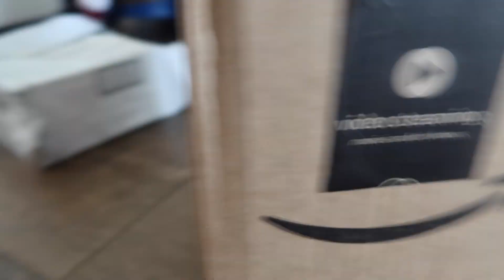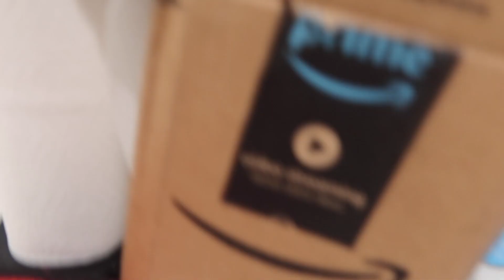CAN’T BELIEVE THEY DID THIS| AMAZON & MORPHE UNBOXING